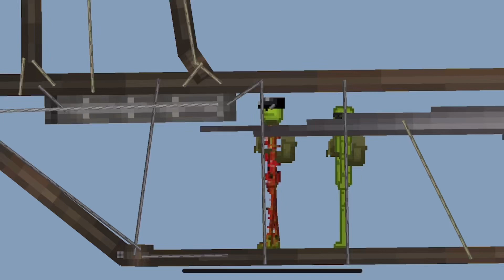Which Intro is better? Decide in the comments!